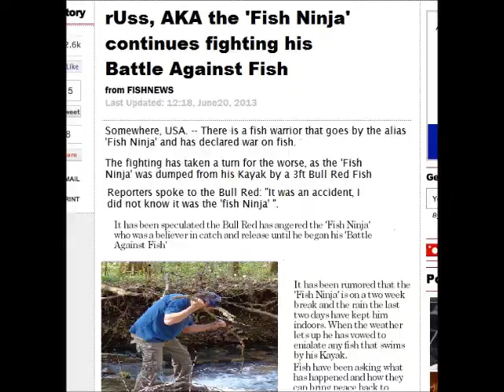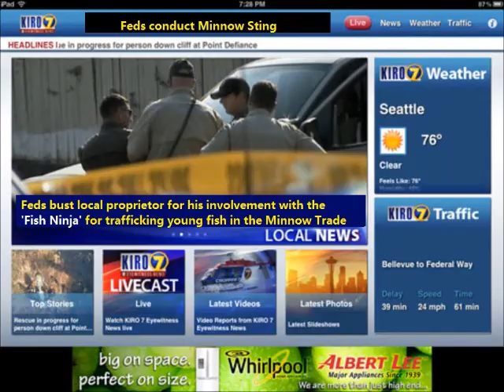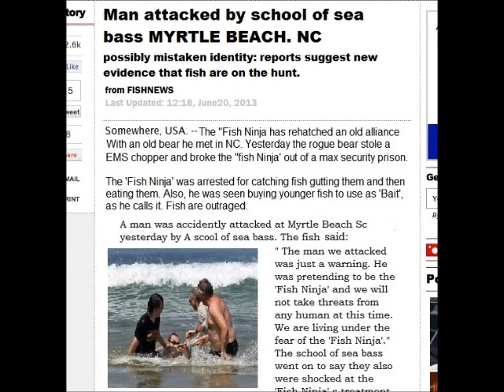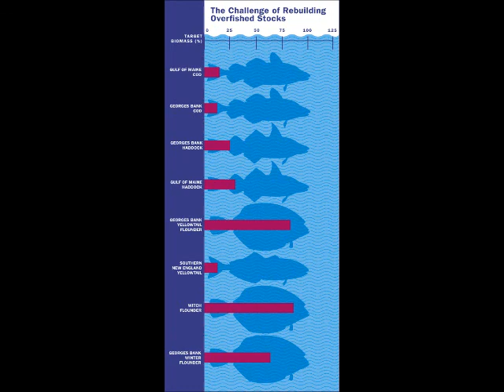'Fish Ninja' Battle Against Fish 2013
The 'Fish Ninja's battle against fish 2013,,,, music: Freebeat Dumbin' prod by right beat radio,, Free Hip Hop